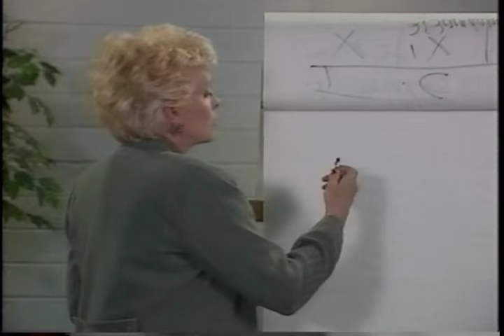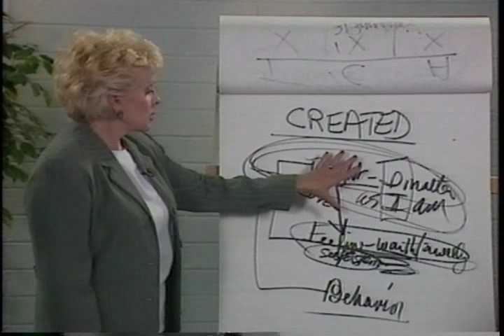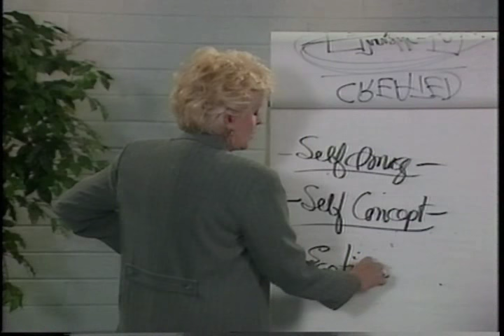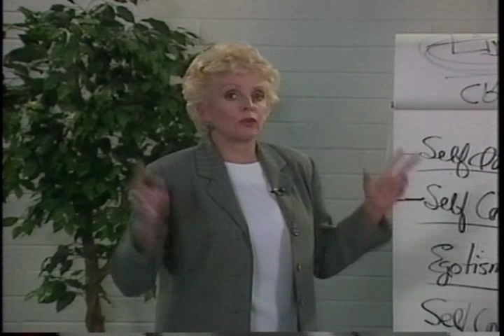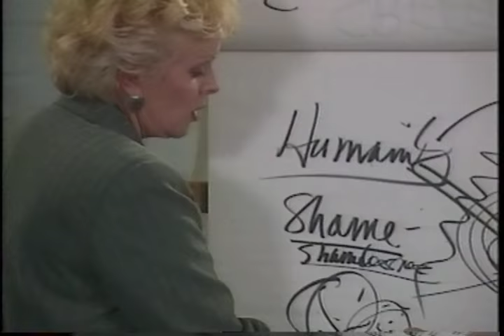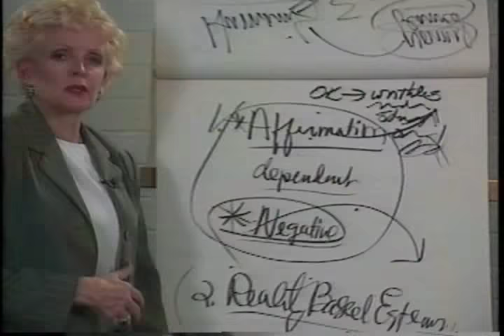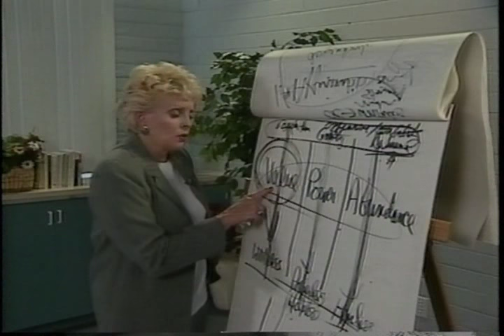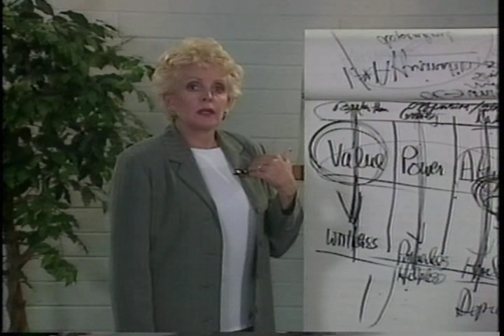PIa Mellody - Self Esteem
Pia describes self esteem as the awareness that you have value. Either you know this on a deep level or you don't.

Codependency
Co dependents
How to recover from codependency
Pia Mellody
Co dependent No More!
Self - esteem